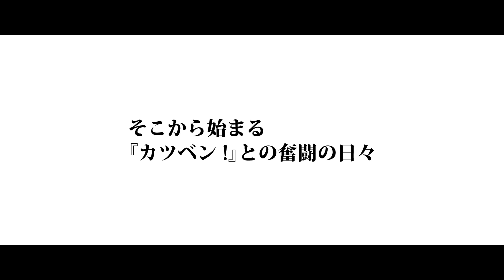映画『カツベン！』特別映像：成田凌、活動弁士への道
周防正行監督、待望の映画最新作！
人々をサイレント映画の世界に引き込んだスーパースター、活動弁士（カツベン）！

憧れの映画の世界に飛び込んだ若き青年と、個性的なキャラクターたちが織りなす、
アクションあり、笑いあり、涙ありの、極上エンタテインメント！

出演：
成田 凌　黒島結菜
永瀬正敏　高良健吾　音尾琢真　竹中直人　渡辺えり　井上真央　小日向文世　竹野内豊

監督：周防正行
脚本・監督補：片島章三
エンディング曲：「カツベン節」唄・奥田民生

製作：「カツベン！」製作委員会
企画・製作プロダクション：アルタミラピクチャーズ
配給：東映